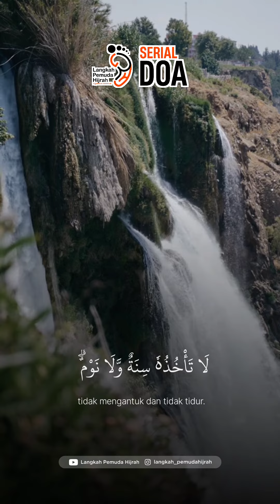shorts Podcast ngopi